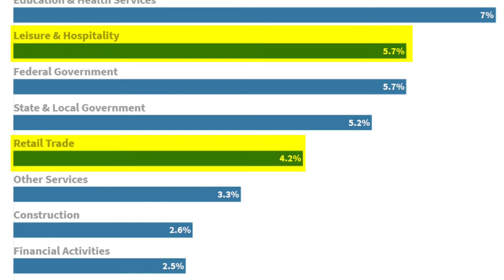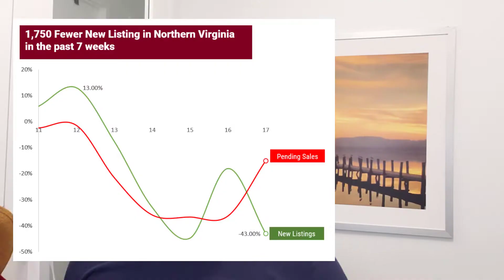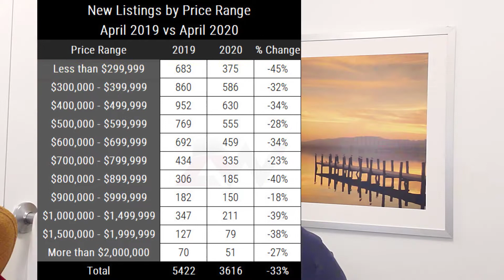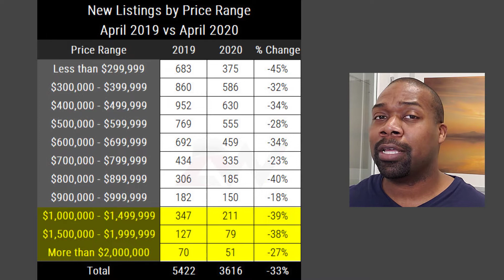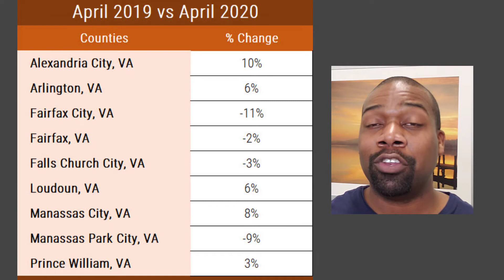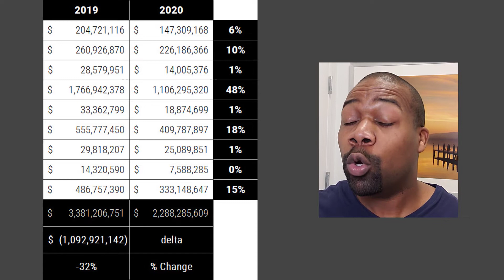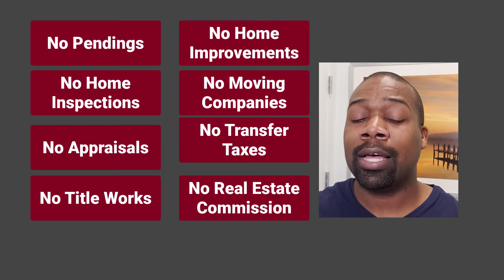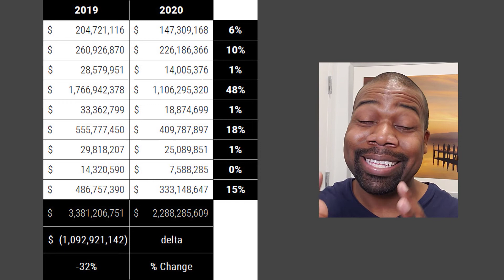Northern Virginia Listings are Down a Billion Dollars in April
April 2020 | Northern Virginia Real Estate Market Update
April 2019 vs April 2020

Since it’s the beginning of May, we get to look at our first full month of data since the virus sent us all inside mid-March.

The data is a little grimmer than one would imagine given the circumstances. We’re down ONE BILLION DOLLARS in New Listing Inventory when compared to last year.

How significant is this number?

Fairfax County, the region that represents almost half of the New Listings for Northern Virginia only has a Billion Dollars in New Listings last year.

What happened if no new listings came on the market for the entire month of April in Fairfax County?

We’re kinda witnessing this event right now because sellers interested in selling now are able to pick the best offers with so little competition. Inventory levels are causing buyers to do interesting things to structure winning deals in this temporary housing shortage.

A quarter of our market is priced below $400,000. Keep your eyes on this part of the market because they are most likely to feel the impact of the 30 million in unemployment claims.

Let me know if you’d like a custom market update for your geographic area of Northern Virginia. I love crunching the numbers and finding the stories.

The Northern Virginia region consists of the following counties: Alexandria City, Arlington, Fairfax City, Fairfax, Falls Church City, Prine William, Manassa City, Manassas Park City, and Loudon.

What does the data tell you about the market? Post your thoughts and takeaways in the comment section.

Data Source: Bright MLS Statistics calculated on May 5, 2020